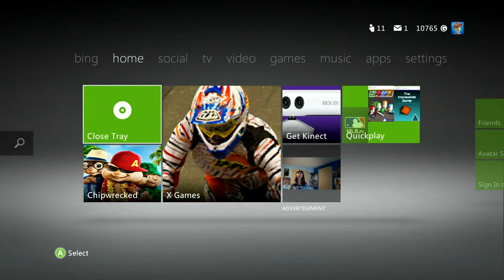Crash Wrath of Cortex | Part 1 (Sloth) - Return to Roots!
In the first episode of Crash Wrath of Cortex, we get a brief overview of the characters and plot! This is the second of the Crash Bandicoot games that I will be playing. Wrath of Cortex received mixed reviews from critics upon its released, ranging mainly from 35 to 65 out of 100. Many were disappointed with the game and considered it a let-down from Crash 3. I, however, have had fun with the game during my childhood, and whether or not its the best Crash game, I believe it deserves an LP just as much as any other game. I hope you enjoy!